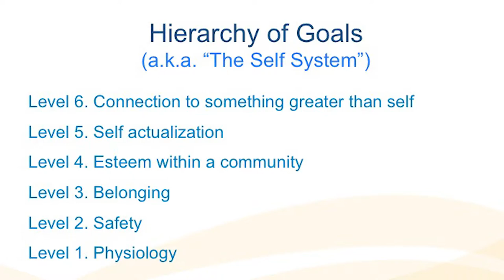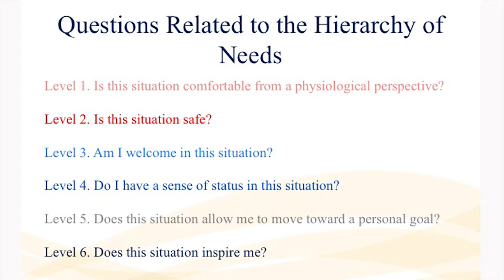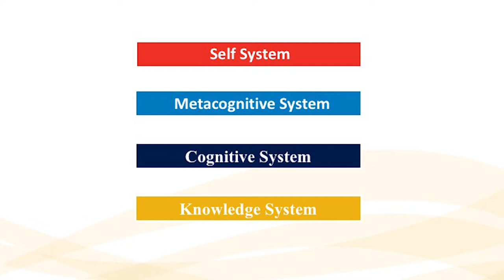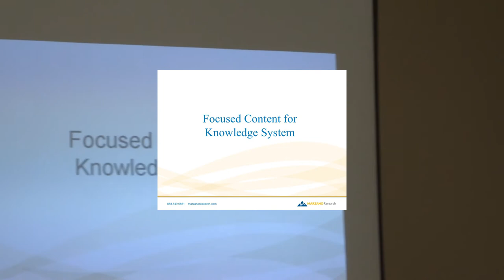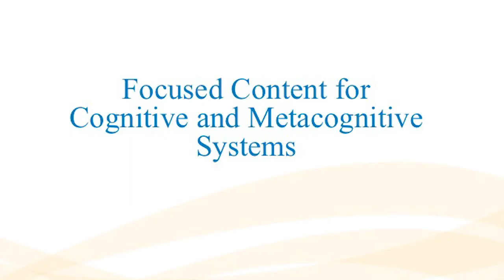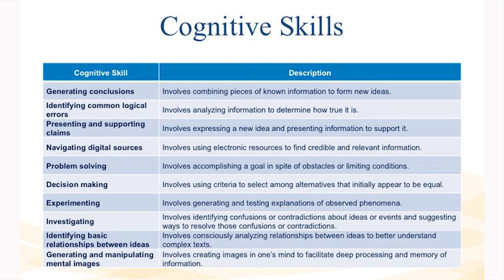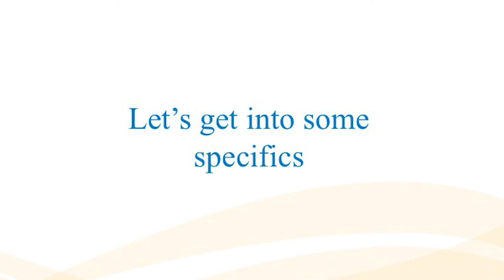Day of Learning w: Dr Marzano Video 3